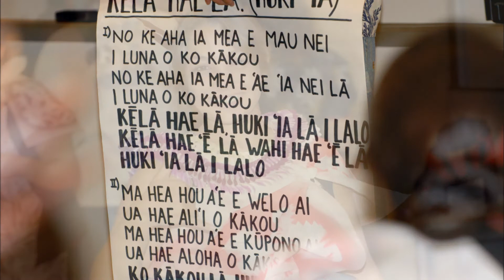Lindsay June 26, 2009 University of Hawaii.wmv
Memory lane.  Lindsay and friends at the University of Hawaii in Hilo.